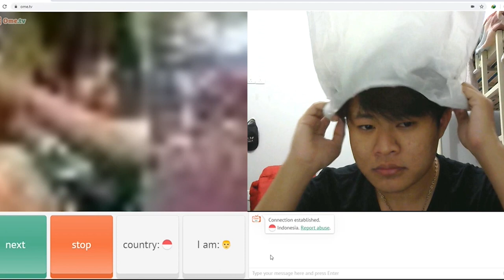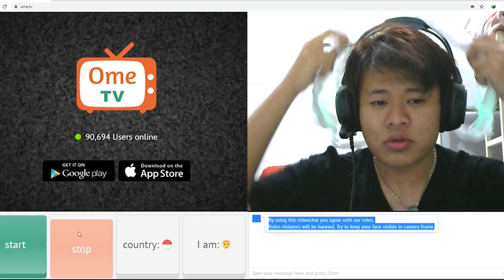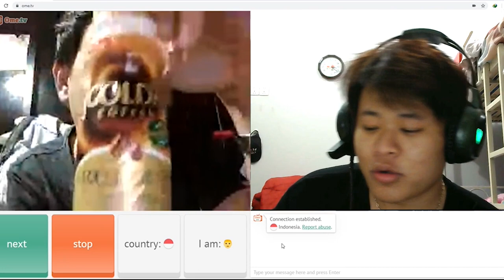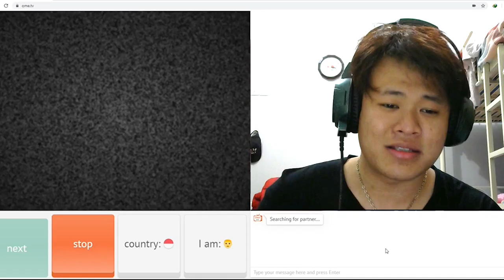Prank Lagu Thailand Lucu Di Ome TV | Wik Wik Wik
Nge prank wik wik ah di ome Tv | OME TV INDONESIA
Parody Lagu Thailand Lucu WIK WIK WIK AH AH AH
Prank Ome TV | Lagu Thaildn Viral Wik Wik Wik
Konehitsu Ome TV Wik Wik Wik
Wik Wik Wik : v | Sumpah Jangan Buka Nanti Nyesel
Prank Ngakak Kocak Lucu Wik Wik Wik Lagu Thailand

Comment About All Your Feeling Now.